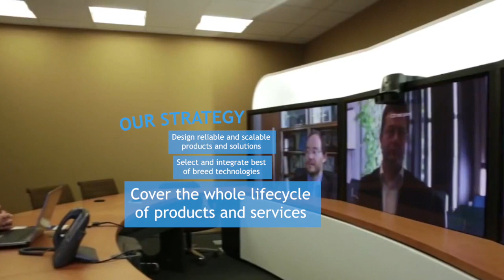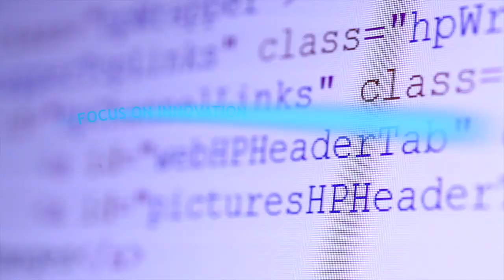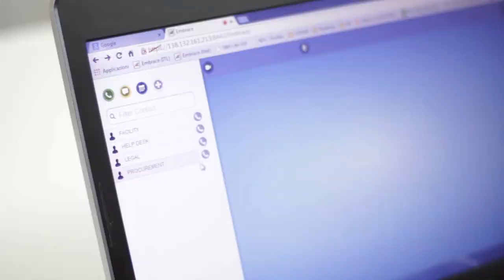Italtel corporate video 2015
WE POWER SEAMLESS COMMUNICATION OF PEOPLE AND THINGS, TECHNOLOGIES AND NETWORKS